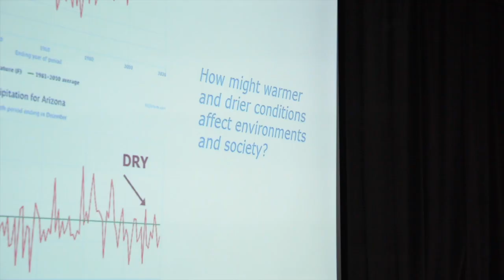Climate Change Speaker Series Promo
This is the promo for the Climate Change Speaker Series presented by Sky Islands High School and the University of Arizona.  for more information. Video Produced by Jason Marrano Music by Patti Smith.